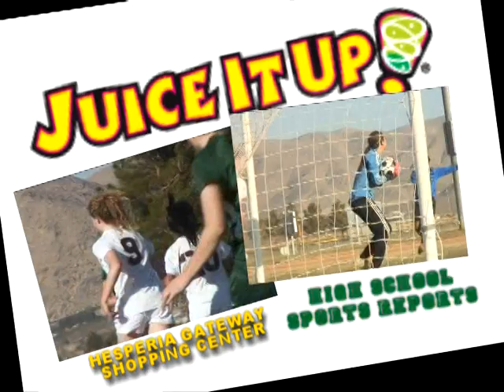MARIA LARA'S THREE GOALS LEAD LADY COUGARS TO FIRST-ROUND WIN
See Maria Lara's three goals, and Ashlenn Bradbury's second-half goal, in the Lady Cougars 4-0 first-round victory over St Joseph/Santa Maria.  Post-game comments from Lara and Bradbury (pictured), and Kassidy Vogel's "Juice It Up" proclamation!